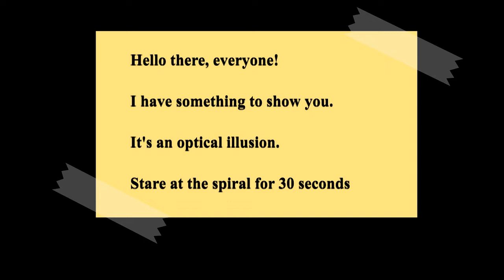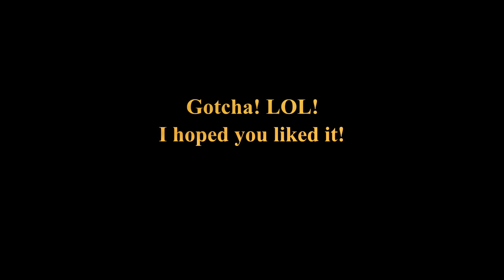My favorite optical illusion(Scary Pop-up Warning!)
Check it out it's a cool illusion I found on google images-but do beware, there's a scary pop-up I put in there.